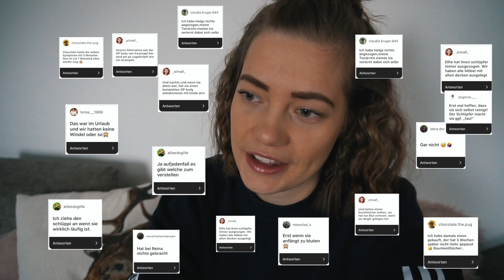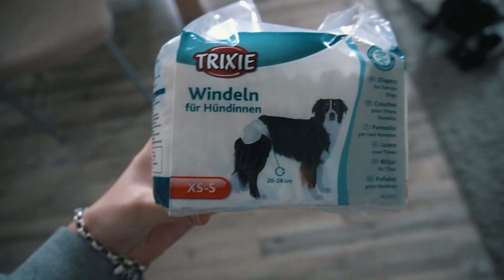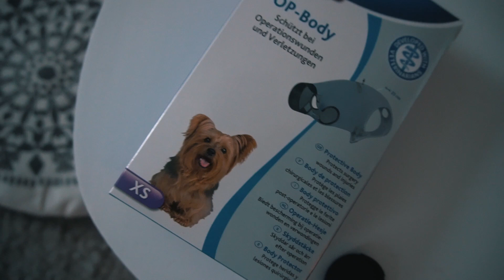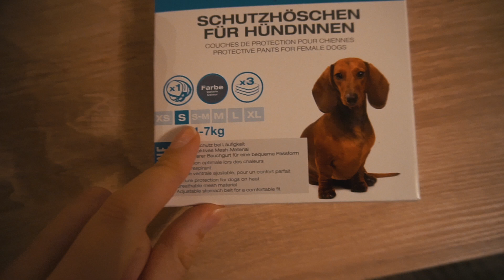Erste Läufigkeit von Mops Ellie (Anstrengend!)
Die erste Läufigkeit von Ellie hat begonnen. Begleitet uns in der ersten Woche ihrer Läufigkeit mit allen Höhen und vor allem vielen Tiefen. Wir wünschen euch ganz viel Spaß.

Wenn du über diesen Link ein Produkt kaufst, unterstützt du uns. Im Klartext bedeutet das, dass du KEINEN Cent mehr für dieses Produkt bezahlst und wir dafür eine kleine Provision von Amazon bekommen. Sozusagen eine Win/Win Situation ☺️